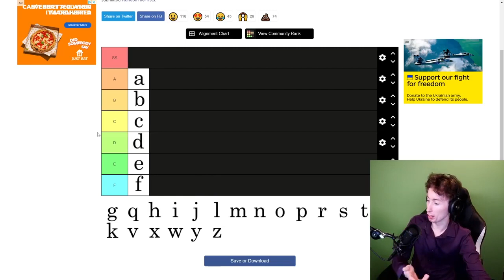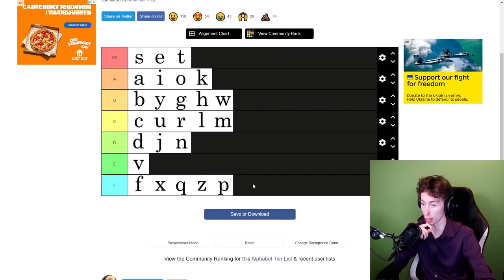RTGame Letters Tier Ranking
Ranking Letters

This video is a re-edited clip from RTGame's content. Drift King Clips is a fan-made channel, not run by RTGame (Daniel). Check out the original content on his channel!